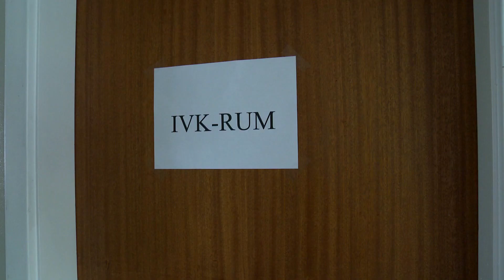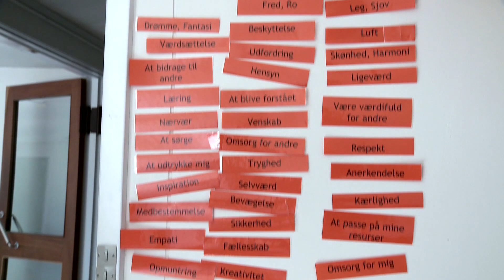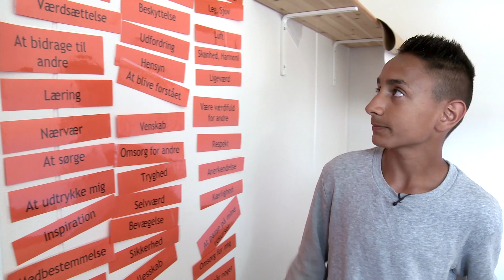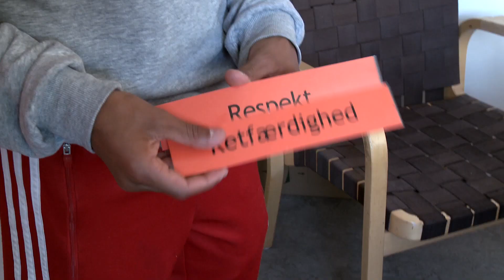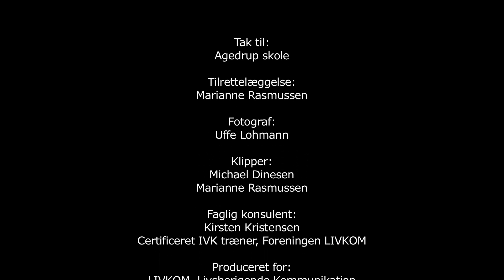Film 5/5 - KIZGINLIKTAN EMPATİYE MONA VE MOHAMMED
Muhammed 6. sınıf öğrencisi ve Mona öğretmen bize duygu ve ihtiyaçlar üzerine olan konuşmalarının kızgınlığı anlamarına ve kendine empatiyi bulmalarına nasıl yardım ettiğini anlatıyor.

Türkçe çeviri  Esma Çınar ve  düzenleme Fatoş Ateş tarafından yapılmıştır.

Download the FREE MATERIALS to print and use in your classroom in a variety of languages

Produced for: The LIVKOM Association
Production and Organising: Marianne Rasmussen, Filmkompagniet
Translation and Text Edition: Tone Productions and Graham Timmins at The Right Word
Illustrated Feelings and Needs Cards: from the book Respectful Parents, Respectful Kids by Sura Hart and Victoria Kindle Hodson

Copyright: Filmkompagniet, Denmark. Filmkompagniet has produced 24 films which demonstrate good working practices in schools.